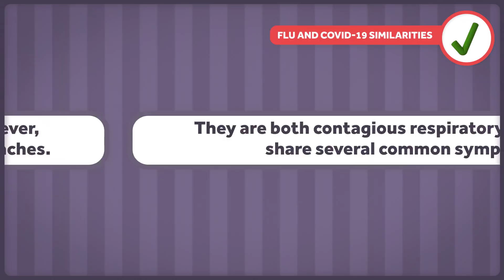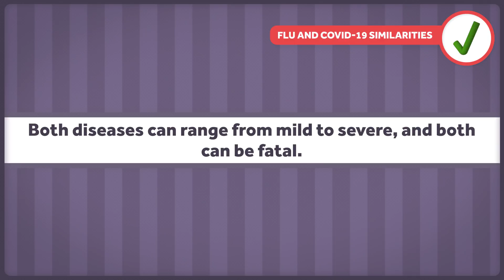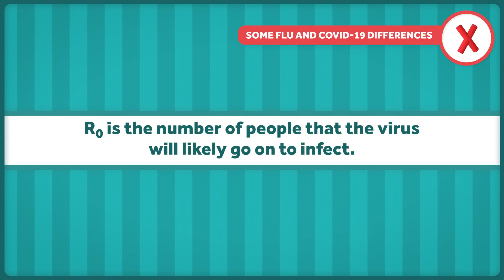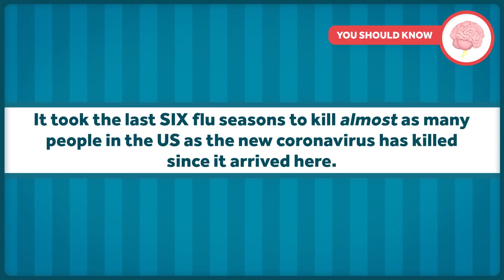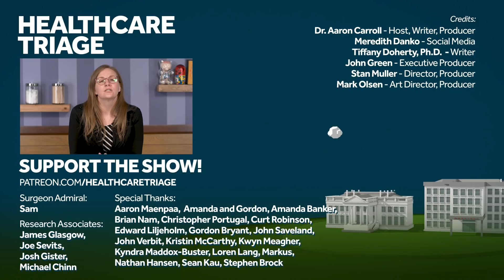Covid-19 is NOT the Flu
One argument we continue to hear about the reaction to Covid-19 is that “it’s just another flu”, and that we can move forward with life as usual, much like we move forward with life during flu season. While we wish that were true, it simply is not. There are major differences that necessitate a much bigger reaction to Covid-19. In today’s episode we detail both the similarities and the differences between the illnesses caused by these two viruses.

Other Healthcare Triage Links:
2.
3.
4. Aaron's book "The Bad Food Bible: How and Why to Eat Sinfully" is available wherever books are sold, such as Amazon

iStockphoto.com/Sabrina Bracher
iStockphoto.com/RyanJLane
iStockphoto.com/Geber86
iStockphoto.com/czardases